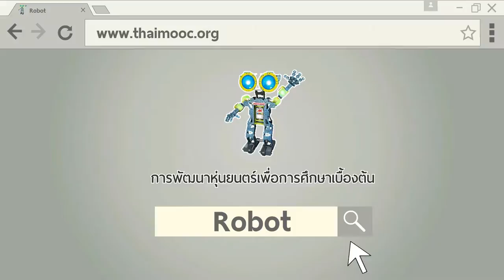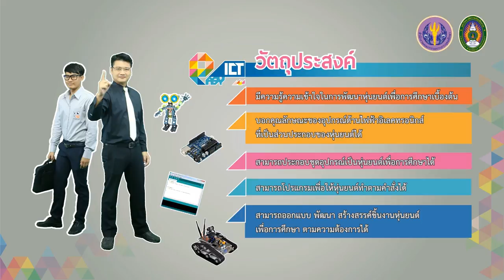Introduction to Basic Educational Robotic Development